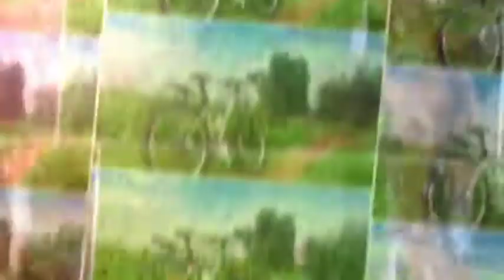Gowes sendirian di Jatiasih (slideshow)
Slideshow kumpulan foto gowes sendirian di Jatiasih bekasi